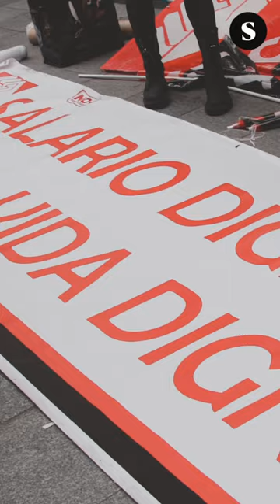Huelga en las tiendas de Lefties, Zara, Pull&Bear y Kiddy's Class de Inditex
Desde CGT se felicitan del amplio seguimiento de la huelga, especialmente en Madrid, donde se habrían cerrado una docena de tiendas.

Vídeo de Kike Castro